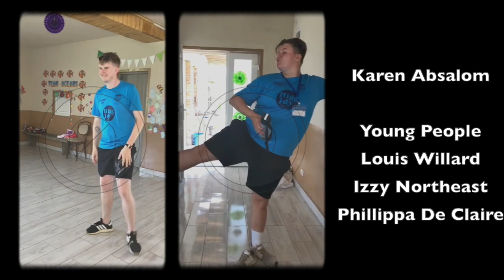TLA Team Romania 2019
Staff and students from The Littlehampton Academy set off to serve three villages in the heart of Romania in July 2019. Our forth team since 2014 we got alongs side the Roma Gypsy community running a fun, creative and educational activity week. Memories were made lives were changed and young people continue to make a difference to the world in which they live. Enjoy.